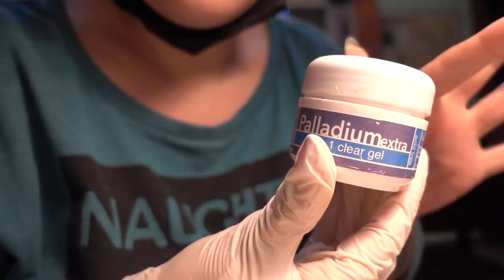MI FACCIO LE UNGHIE IN CASA DA SOLA😱 *Mental breakdown*